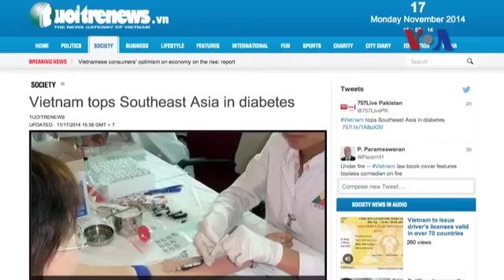Việt Nam đứng đầu Đông Nam Á về bệnh tiểu đường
Tin tức Nếu không vào được VOA, xin các bạn hãy vào để vượt tường lửa. Việt Nam hiện đứng đầu Đông Nam Á về tỷ lệ bệnh tiểu đường với 3,7% dân số mắc bệnh này, theo thống kê của Liên đoàn Tiểu đường Quốc tế IDF đưa ra hôm qua. Báo Tuổi Trẻ trích khuyến cáo của IDF nói trong số khoảng 3,3 triệu người Việt đang bị bệnh tiểu đường có sự góp mặt ngày càng đông của giới trẻ và số ca tiểu đường gia tăng nhanh chóng không chỉ ở thành thị hay các khu công nghiệp mà cả ở các vùng núi.